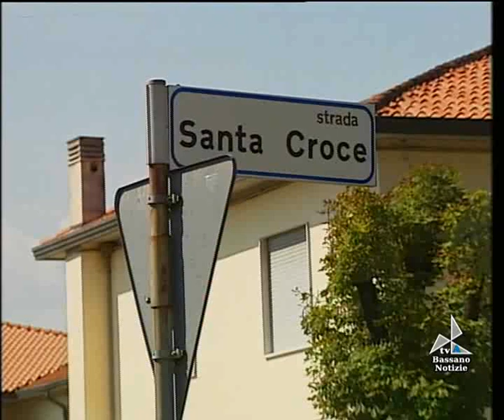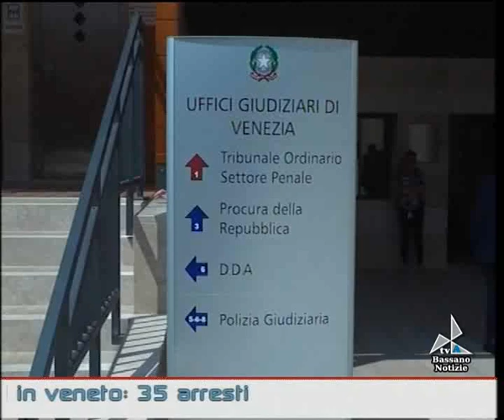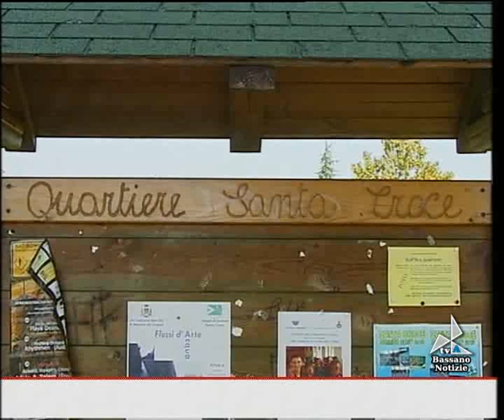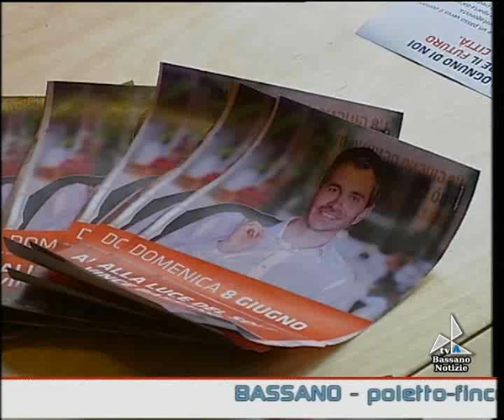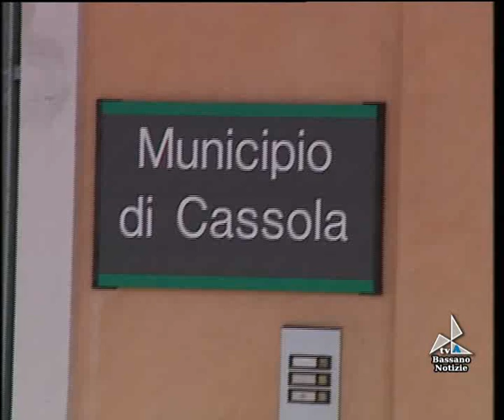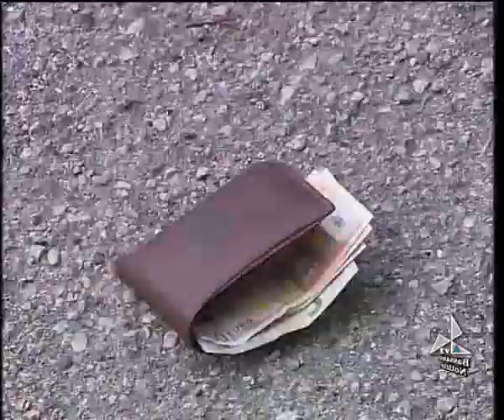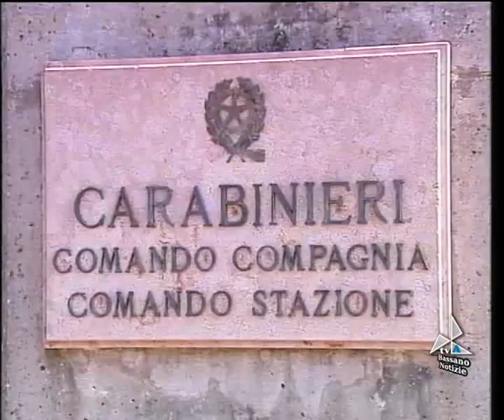bassanonotizie04062014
bassanonotizie04062014 bassanonotizie